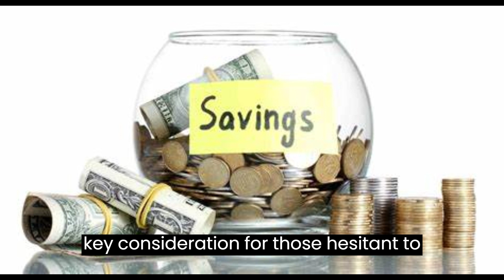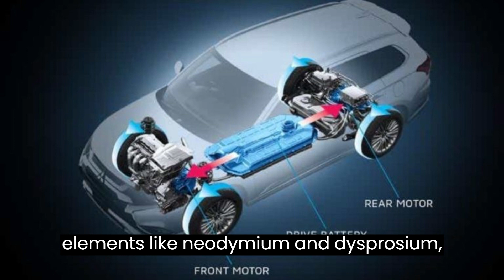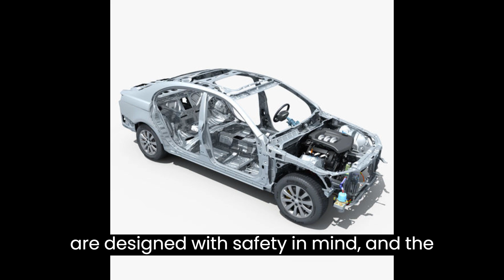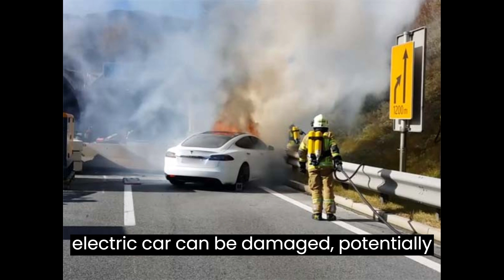Are Electric Cars a Scam ?